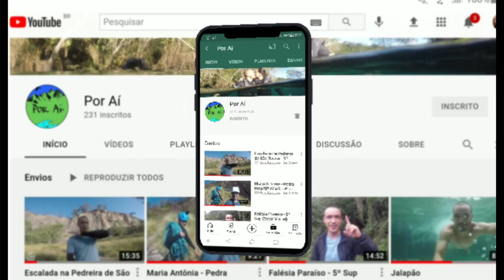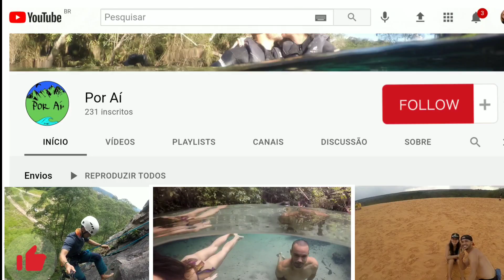Por Aí - O QUE TE MOTIVA ?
Muitas pessoas dizem aquela velha frase " Só se vive uma vez", nós acreditamos que só se morre uma vez, vivemos todos os dias. Aproveite a vida e motive-se.

Bem vindo ao canal, estamos aqui para mostrar um pouco no nosso estilo de vida e inspirar pessoas a viver cada momento.

Agradecemos.